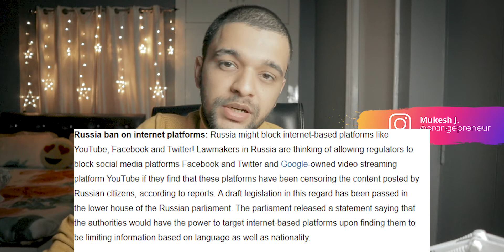Private Messaging App is Future....... 🔥 | Hindi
Camera Gears I use:
Primary Mic
Secondary Mic

My Working Machine:

WorkStation Configuration:
- Processor - AMD 3900x
- Cooler - AMD Wrath Prism Cooler
- GPU = RTX 2080 Super
- Ram = GSkill 16 GB Trident 3200 Mhz
- SSD = 500 GB Samsung Evo 970 Plus
- Mobo = AsRock x570 Steel legend Wifi
- Case = NZXT 510i White
- HDD = 1 TB
- Power Supply = Corsair TX650M 650W  Gold+
- Mouse = Logitech G 402 Hyperion Fury Wired Gaming Mouse
- Mouse Pad = Logitech Mouse Pad
- Dual Monitor = HP (24 Inch) & Dell  (21Inch)-- 1080p
- Headphone =  RedGear 7.1 Cosmo (White Edition)
- Voiceover Mic:
   - Blue Snowball iCE White Edition
   - Blue Yeti White Edition
I consider myself as a learner and do not hold any kind of expertise. I cannot guarantee accuracy or authenticity of content I am covering in my videos. Please do some research before taking any decision.

Animation used in my videos are 100% my own work. appropriate action will taken against individual/business who use it without written consent.